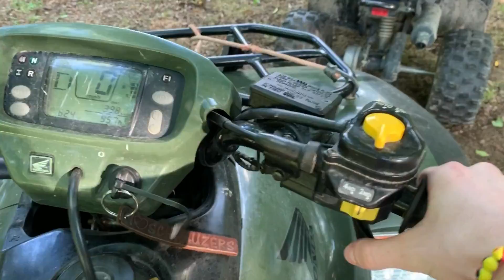FIRST FOURWHEELER ADVENTURE IN 2 YEARS!!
LET'S GET 5 LIKES FOR MORE FOURWHEELER VIDEOS!!